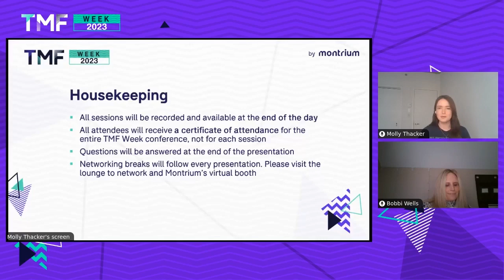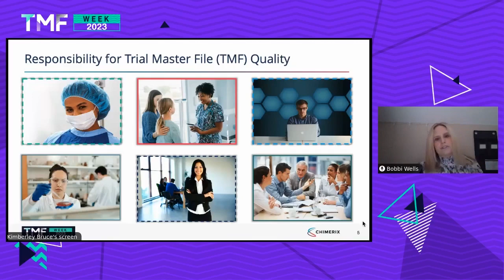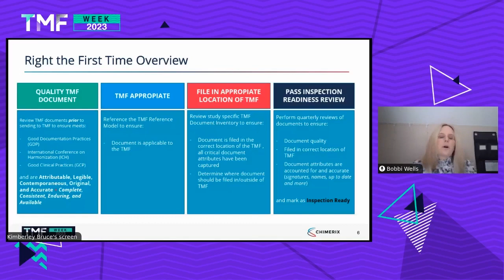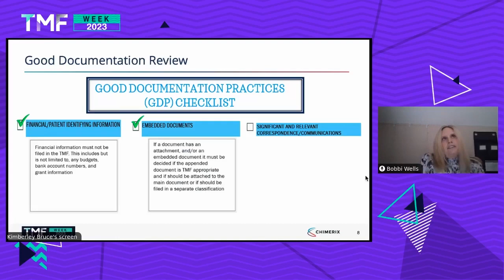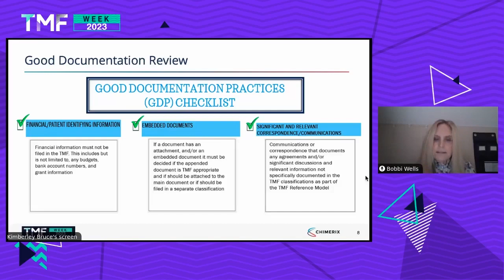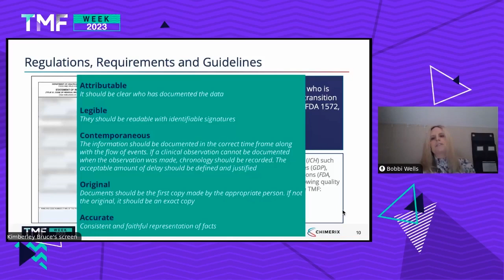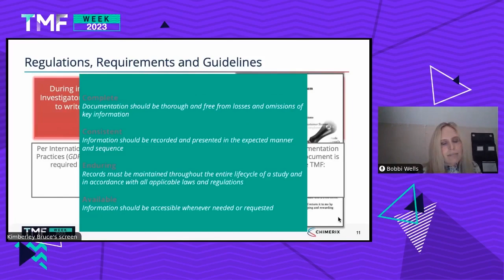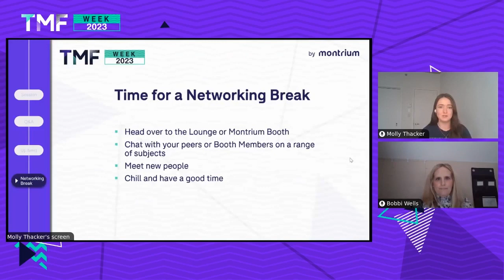TMF Week 2023 - Day 1 - 2PM: Put the control back in QC Encouraging a quality mindset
You've heard of doing something "right the first time," but do you know how it applies to the TMF? Or how it applies to document processing, filing, QC, and inspection readiness?

In this session, Bobbi Wells from Chimerix will explain how adopting a "right the first time" methodology can help you to confidently pass QC and inspection readiness reviews. She'll also explain why this approach is so important to sites, sponsors, CROs, and other stakeholders involved in a clinical trial.